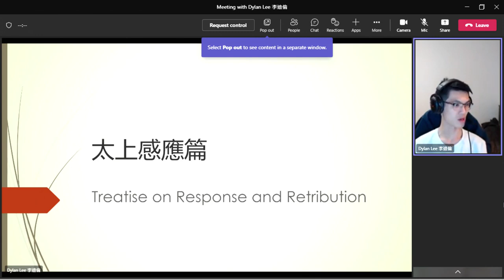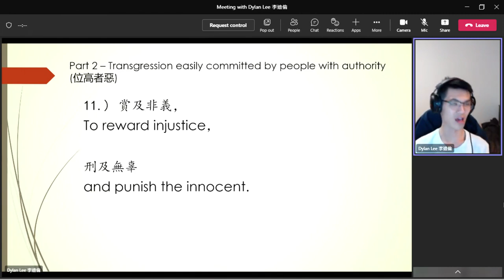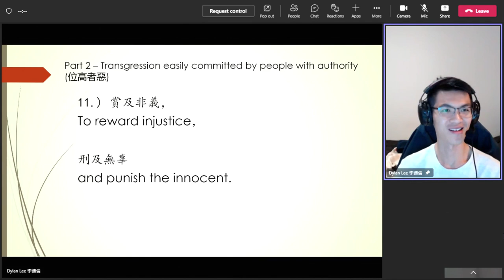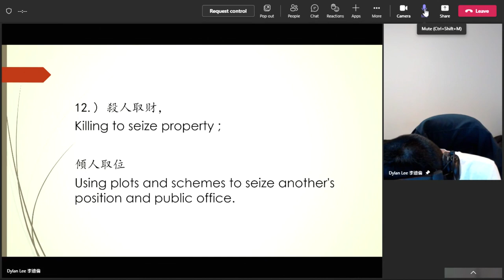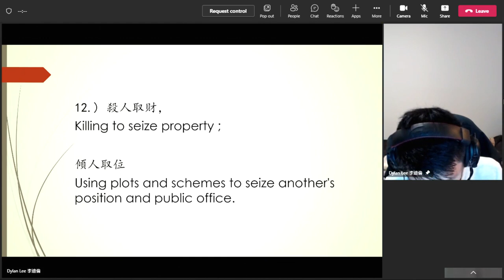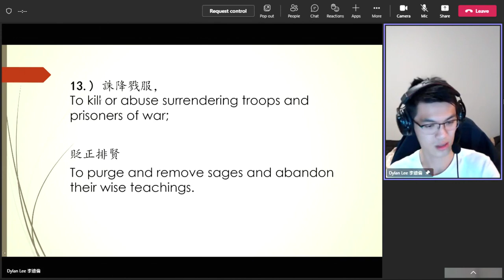Dylan Lee's 20221011（15）Review on《太上感應篇》Treatise on Response and Retribution 無字幕 英國英語口音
李迪倫老師《太上感應篇》學習心得報告 之15（英文）2022年10月11日/
Dylan Lee's 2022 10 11（15）Review on Treatise on Response and Retribution 無字幕 英國英語口音